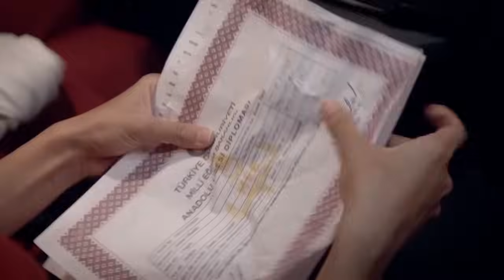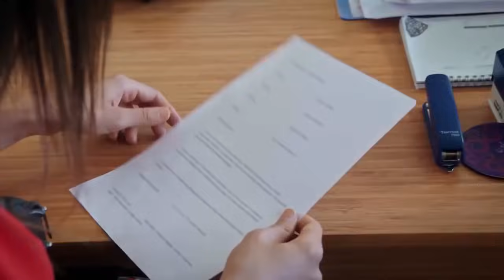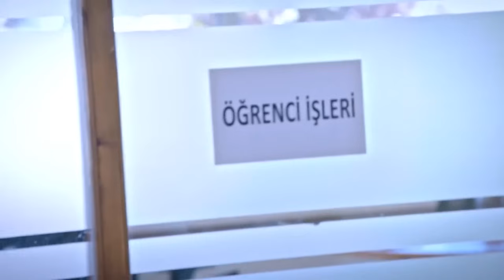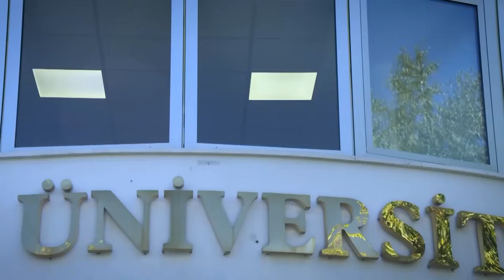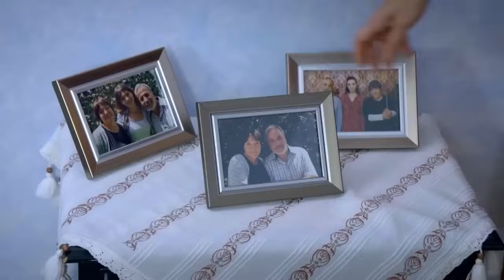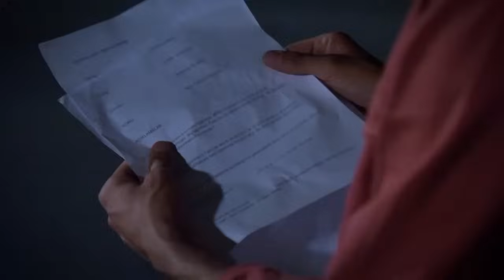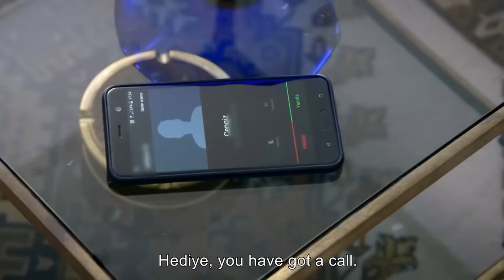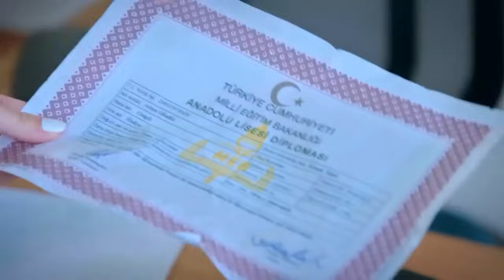Can't Stop Loving You Episode 1 (HD - Extended Version)